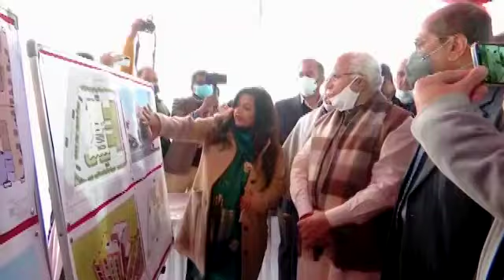पंचकूला में ₹36.49 करोड़ की अनुमानित लागत से बनने वाले राज्य सूचना आयोग भवन का शिलान्यास किया।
आज पंचकूला के सेक्टर 3 में ₹36.49 करोड़ की अनुमानित लागत से बनने वाले राज्य सूचना आयोग भवन का शिलान्यास किया। इस भवन का नाम "नेताजी सुभाष चन्द्र बोस राज्य सूचना आयोग भवन" रखा जाएगा।